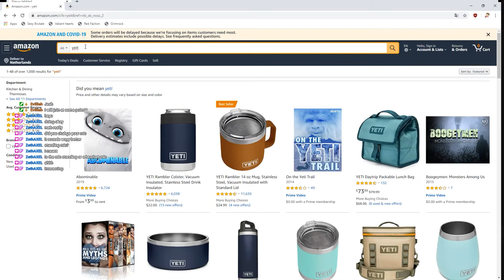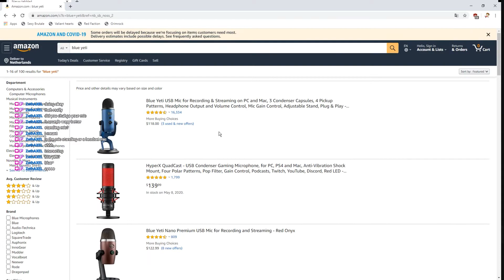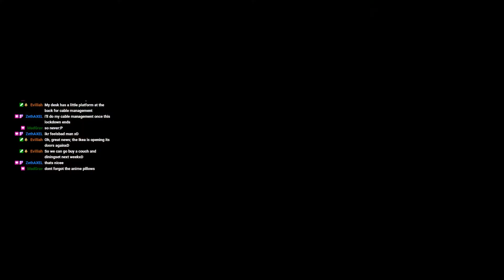Secrets, secrets and secrets ... - Blasphemous #14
Discovering more and more secrets hidden in Blasphemous ...

What is Blasphemous?
Blasphemous is a punishing action-platformer that combines the fast-paced, skilled combat of a hack-n-slash game with a deep and evocative narrative core, delivered through exploration of a huge universe comprised of non-linear levels.

If you enjoyed, consider following me on twitch or check out our Discord :)